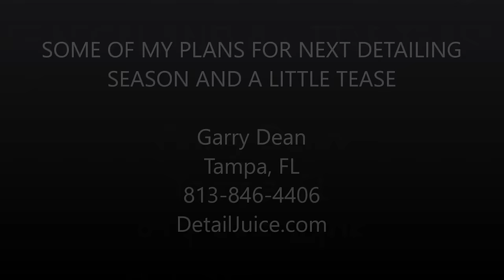SOME OF MY PLANS FOR NEXT DETAILING SEASON AND A LITTLE TEASE